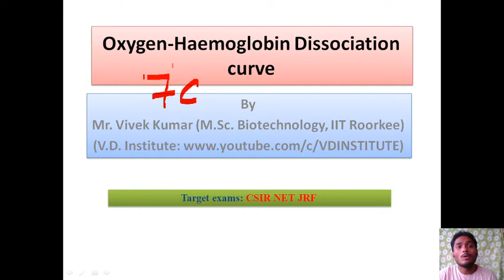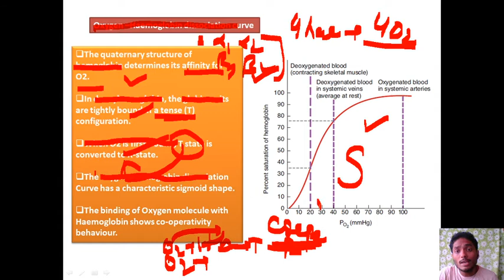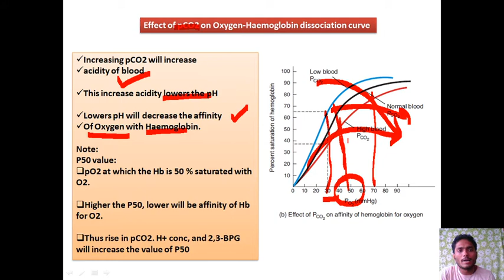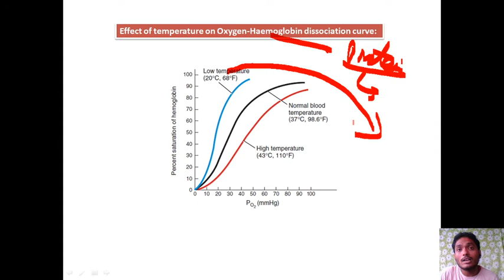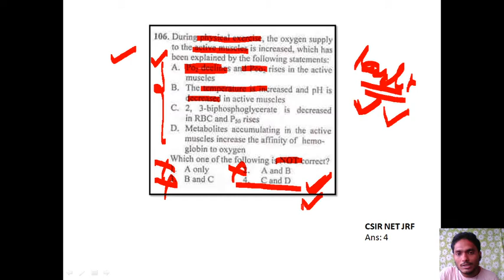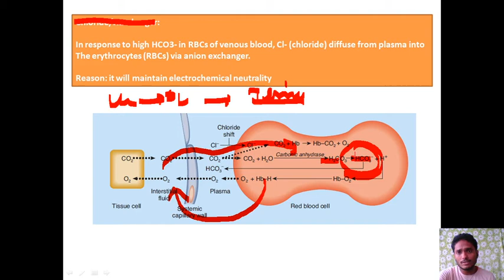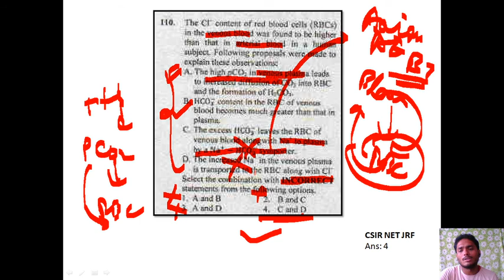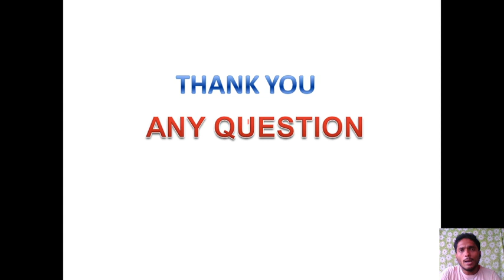Oxygen Haemoglobin dissociation curve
This lecture video has following content:
-Oxygen dissociation curve
-factors affecting Oxygen-Haemoglobin curve
-factors affecting Oxygen dissociation curve
-PYQ from CSIR NET JRF